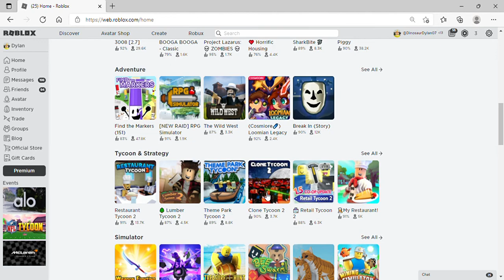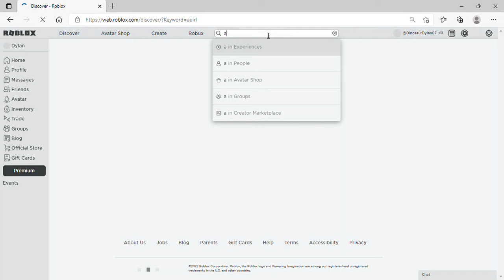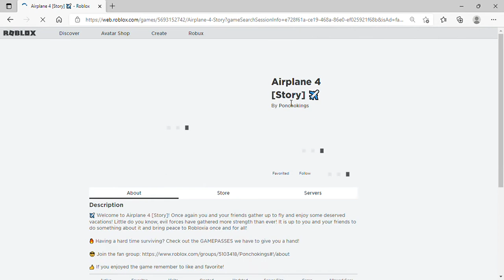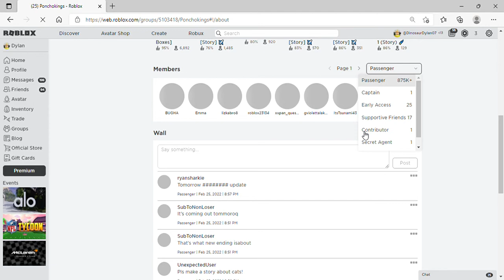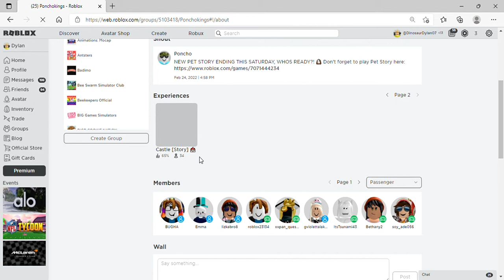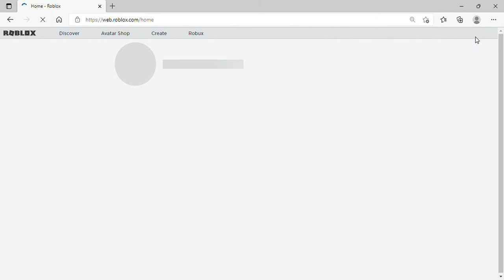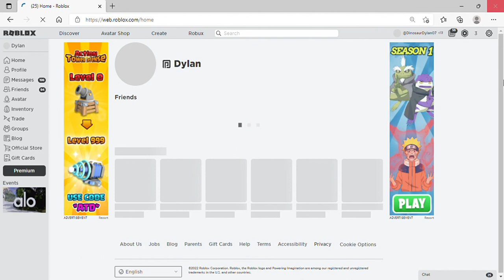FUTURE VIDEOS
I MADE A VIDEO talking about my future videos and roblox drama hope you enjoy it peaceeee